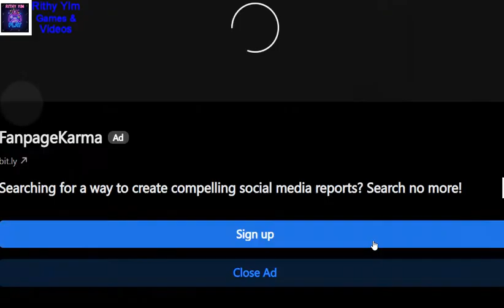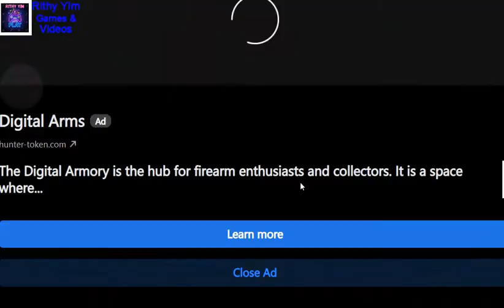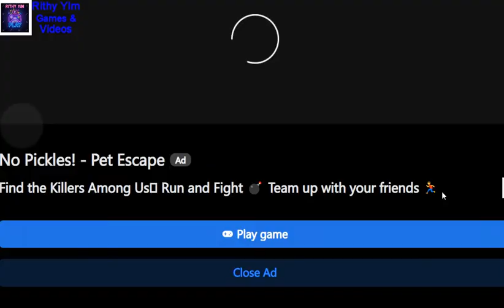Stickman Go Facebook Games ep1(I just go adventure and fighting)